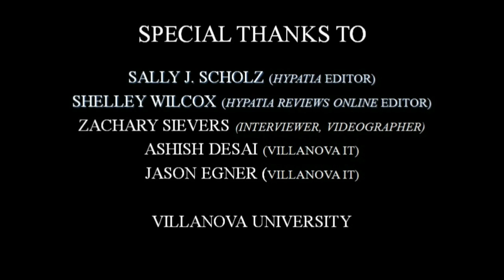Lior Levy: "Thinking with Beauvoir on the Freedom of the Child"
What is at stake in introducing the topic of gender into a phenomenological understanding of childhood development? In her article “Thinking with Beauvoir on the Freedom of the Child” (Hypatia: A Journal of Feminist Philosophy: 31(1), 140-155), Lior Levy explains differences and shifts between Simone de Beauvoir’s early and later work which concern freedom, gender, and experience from within Beauvoir’s phenomenology of childhood development.  In this interview, Levy elaborates on the differences and shifts noted in her article while emphasizing the importance of “novel” childhood experiences.

Lior Levy is a Lecturer for the Department of Philosophy at University of Haifa in Mt. Carmel, Israel.  Her research interests include phenomenology, performance art, imagination, and aesthetics in the vein of Sartre, Husserl, Beauvoir, and Barthes. Her latest publications (2016) include “Imagining the Given and Beyond: On Joseph Margolis’ Phenomenology of Imagination” in Contemporary Pragmatism 13(1), 70-87 and “The Existential Ibsen: Reading Little Eyolf from a Sartrean Perspective” in Ibsen Studies 15(2), 113-141.